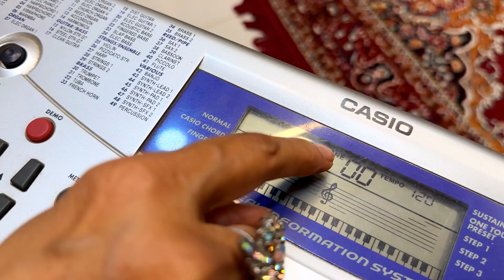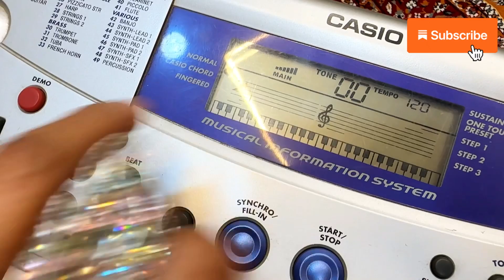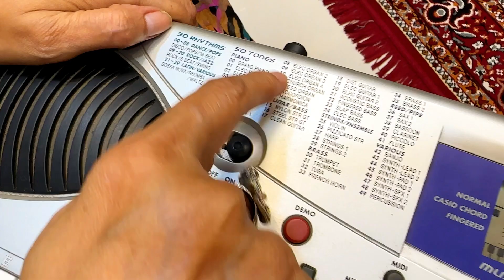How to practice Classical Music On Key Board?Key Board मे शास्त्रीय संगीत की Practice किया जा सकता ?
Query Solved-Keyboard practice

Hi, I am Dr Gopa Chakrabarti ( PhD in Hindustani Classical music,vocals).Through my YouTube channel, I wish to reach out to all the music lovers & learners, and share the knowledge and experiences from my musical journey of about 35 years.

Your support is really needed for making the videos with good content & learning Music in a easy way.

You can appear any Music Exams with the help of these Videos .
I have One more You Tube Channel.
1. RIYAZ GURU- Its for Free online Music Class. It contains each & every aspects of Music Practical. Any Body can learn Music through this Channel.

4.Face Book page- Riyaz Guru By Dr Gopa
Play List-